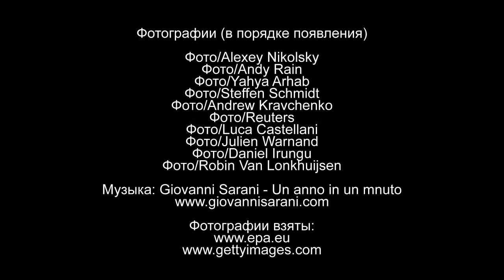ОБОЗ.TV: 21 ноября за одну минуту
21 ноября 2013 года в проекте день за минуту:

Оппозиция заблокировала трибуну Рады (Киев, Украина).
Рождественские сувениры (Тюрингия, Германия).
Сбор урожая (Сана, Йемен).
Поклонник сериала "Ходячие мертвецы" (Лондон, Великобритания).
Пресс-конференция Владимира Путина (Москва, Россия).
Выпущенные на свободу с океанариума (Британская Колумбия, Канада).
Первый снег (Тоскана, Италия).
Выставка "Искусство кирпича" (Брюссель, Бельгия).
Акция протесты (Найроби, Кения).
Премия журнала "Esquire" (Амстердам, Нидерланды).